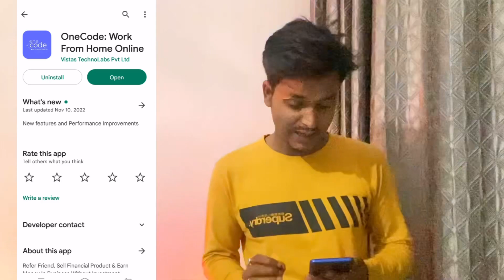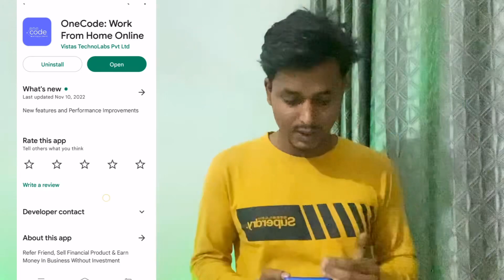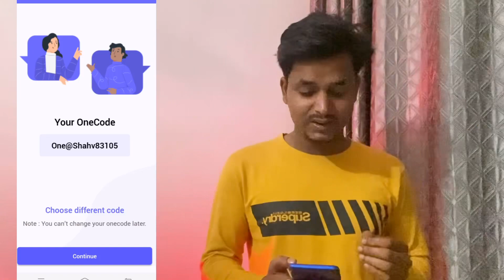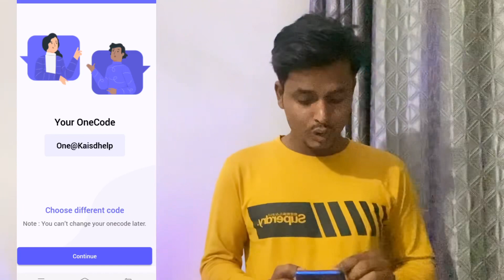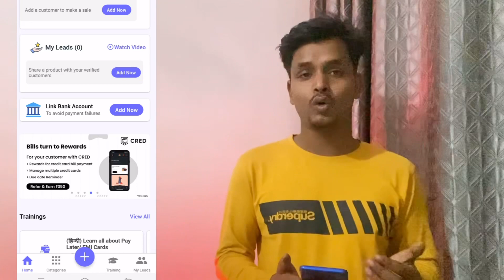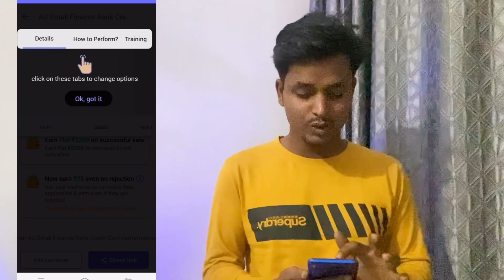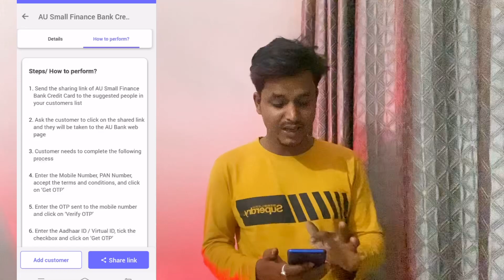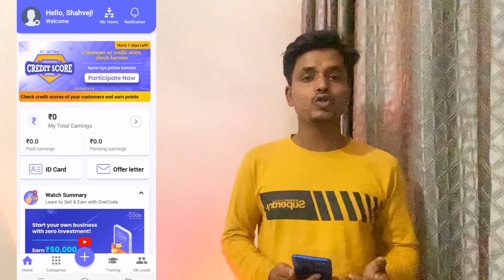Earn ₹1100 Per Day | Without investing Using Mobile | ￼ You Need to Know About Easy Earn money